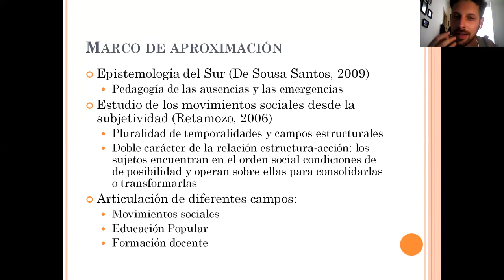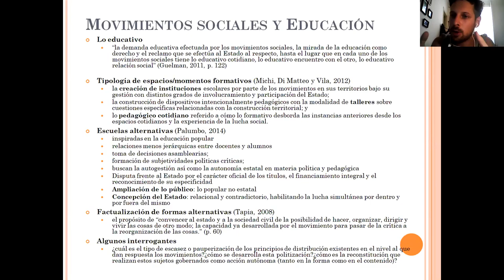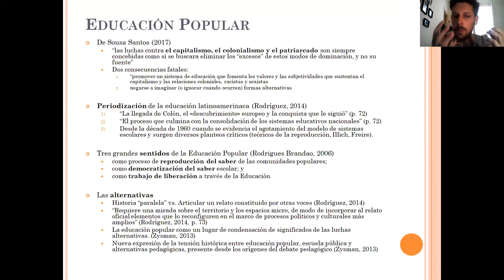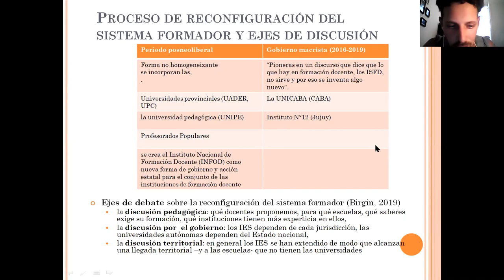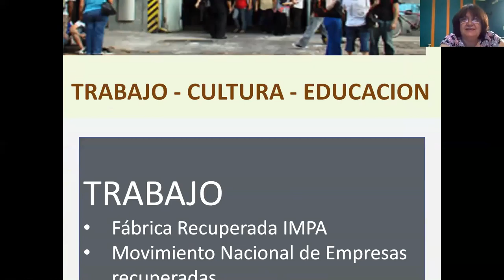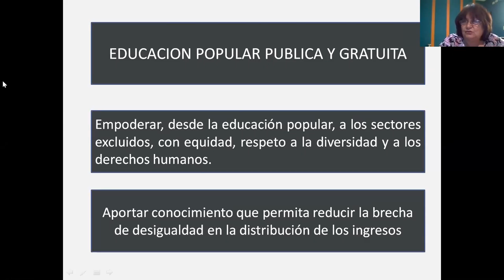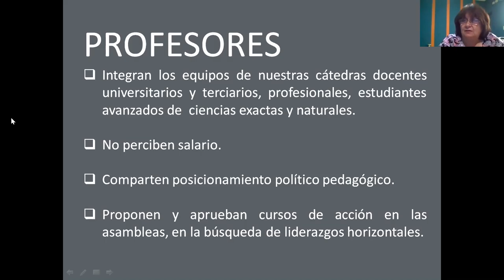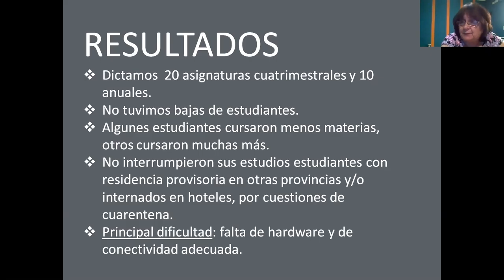Profesorados populares: movimientos sociales y educación popular en la formación docente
Por Nicolás Resnik.